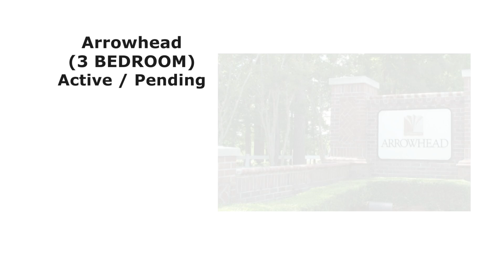Arrowhead - Market Update- Joel Barber Realtor - Myrtle Beach